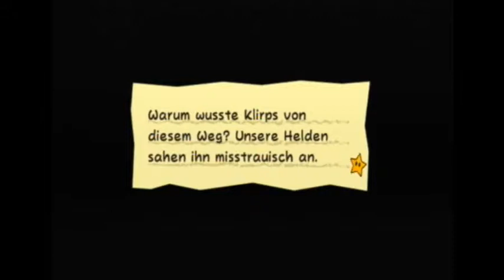Let´s Play Super Paper Mario part.34 Space Time Jumper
Wir kommen näher!